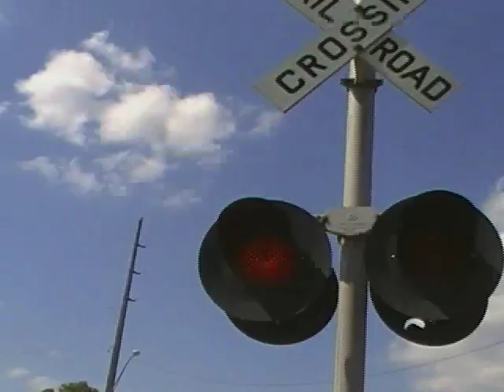Railfanning June 17, 2010: Chillicothe Galore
Nictrain35, Railsandroads, and I had an all-day Chillicothe Sub adventure.

Train #1, EB Hotshot, Depot St., Mazon, IL
BNSF 4875 = C44-9W - H2 - Narrow Font K3LA
BNSF 5115 = C44-9W - H2

Train #2, EB Hotshot, State St., Verona, IL
BNSF 7690 = ES44DC - H2 - Narrow Font K5HL w/ 2 Piece 1L
BNSF 7285 = ES44DC - H3
BNSF 4018 = C44-9W - H2
BNSF 7445 = ES44DC - H3
BNSF 7786 = ES44DC - H3
BNSF 7313 = ES44DC - H3
BNSF 5236 = C44-9W - H2
BNSF 6624 = ES44C4 - H3

Train #3, UP I-CIBP, Prairie Rd., Verona, IL
UP 5330 = ES44AC - Flags - Raised Letter K5HL
UP 7692 = ES44AC - Flags

Train #4, BNSF M-GALSEL, Prairie Rd., Verona, IL
BNSF 5194 = C44-9W - H2 - Raised Letter K3LA
BNSF 1064 = C44-9W - H1

Train #5, EB Stack, Burkhart Rd., Kinsman, IL
BNSF 7540 = ES44DC - H3 - Narrow Font K5HL w/ 1 Piece 1L
BNSF 7609 = ES44DC - H3
BNSF 7666 = ES44DC - H2
BNSF 7244 = ES44DC - H3 (DPU)
BNSF 5036 = C44-9W - H2 (DPU)

Train #6, WB Stack, Lane St., Ransom, IL
BNSF 7584 = ES44DC - H3 - Narrow Font K5HL w/ 1 Piece 1L
BNSF 7788 = ES44DC - H3
BNSF 7662 = ES44DC - H2
BNSF 7236 = ES44DC - H3

Train #7, EB Hotshot, Lane St., Ransom, IL
BNSF 652 = C44-9W - Warbonnet - Narrow Font K3LA
BNSF 5842 = C44-9W - H2

Train #8, WB Autorack, Bridge St., Streator, IL
UP 5254 = ES44AC - Flags - Narrow Font K5HL w/ 2 Piece 1L
UP 4420 = SD70M - Wings
UP 8463 = SD70ACe - Flags

Train #9, WB Hotshot, Livingston Rd., Streator, IL
BNSF 7264 = ES44DC - H3 - Raised Letter K5HL
BNSF 7268 = ES44DC - H3
BNSF 7804 = ES44DC - H3
BNSF 7479 = ES44DC - H3

Train #10, EB Stack, Route 18, Streator, IL
BNSF 72?? = ES44DC - H3 (DPU)
BNSF 7863 = ES44DC - H3 (DPU)

Train #11, NS B11, Streator Diamond, Streator, IL, NS Kankakee District
NS 3028 = GP40-2 - HH - Old Cast P3
NS 3049 = GP40-2 - HH

Train #12, WB Stack, Streator Diamond, Streator, IL
BNSF 5233 = C44-9W - H2 - Narrow Font K3LA
BNSF 7290 = ES44DC - H3
BNSF 7802 = ES44DC - H3
BNSF 7245 = ES44DC - H3

Train #13, WB Hotshot, Streator Diamond, Streator, IL
BNSF 4410 = C44-9W - H2 - Narrow Font K3LA
BNSF 4441 = C44-9W - H2
CN 2572 = C44-9W - CN w/o website
BNSF 5405 = C44-9W - H2

Train #14, EB Baretable, Streator Diamond, Streator, IL
BNSF 4186 = C44-9W - H2 - Narrow Font K3LA
BNSF 8261 = SD75M - H2
BNSF 5098 = C44-9W - H2
BNSF 7273 = ES44DC - H3

Train #15, EB Hotshot, Route 18, Streator, IL
BNSF 5195 = C44-9W - H2 - Narrow Font K3LA (Steel Bell)
BNSF 7843 = ES44DC - H3

Scene #16, Crossing Malfunction, Hewitt Ave., Streator, IL, NS Kankakee District

Train #16 Scene #1, WB Hotshot, Larue St., Streator, IL
BNSF 5523 = C44-9W - H2 - Narrow Font K3LA
BNSF 4078 = C44-9W - H2
BNSF 4467 = C44-9W - H2

Train #16 Scene #2, Co Highway 16, Reading, IL

Train #17, EB Hotshot, Co Highway 16, Reading, IL
BNSF 7569 = ES44DC - H3 - Narrow Font K5HL w/ 1 Piece 1L
BNSF 7440 = ES44DC - H3
BNSF 5143 = C44-9W - H2
BNSF 4087 = C44-9W - H2

Train #18, BNSF M-CHIGAL, N 200 E Rd, Ancona, IL
BNSF 2911 = GP39-2 - Experimental BN "Pill" Patch - Narrow Font K3LA
BNSF 2351 = GP38-2 - H1
BNSF 3135 = GP50 - Whiteface with Big BN Lettering

Train #19, WB Hotshot, E 21st Rd., Kernan, IL
BNSF 7258 = ES44DC - H3 - Raised Letter K5HL
BNSF 7334 = ES44DC - H3
BNSF 7387 = ES44DC - H3
BNSF 4014 = C44-9W - H2

Train #20, WB Manifest, Depot St., Mazon, IL
BNSF 7459 = ES44DC - H3 - Raised Letter K5HL
BNSF 7616 = ES44DC - H3

Train #21, EB Manifest, Depot St., Mazon, IL
NS 9213 = C40-9W - Old NS - Narrow Font K5LA (Flat 4a)
NS 9097 = C40-9W - Old NS
BNSF 752 = C44-9W - Fakebonnet

Train #22, WB Hotshot, Depot St., Mazon, IL
BNSF 7663 = ES44DC - H2 - Narrow Font K5HL w/ 2 Piece 1L
BNSF 8299 = SD75I - Fakebonnet
BNSF 990 = C44-9W - H1

Train #23, M-GALCHI, Depot St., Mazon, IL
BNSF 530 = B40-8W - H2 - RS3L
BNSF 500 = B40-8W - H2